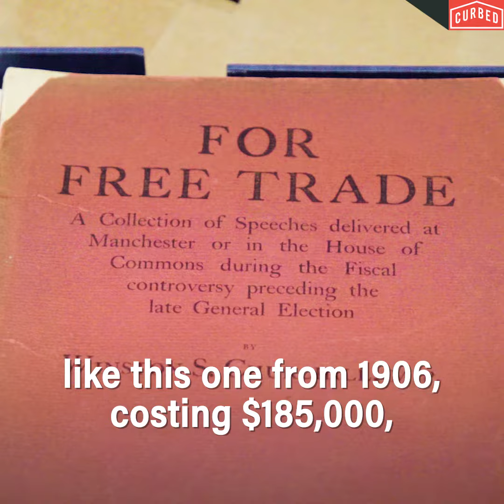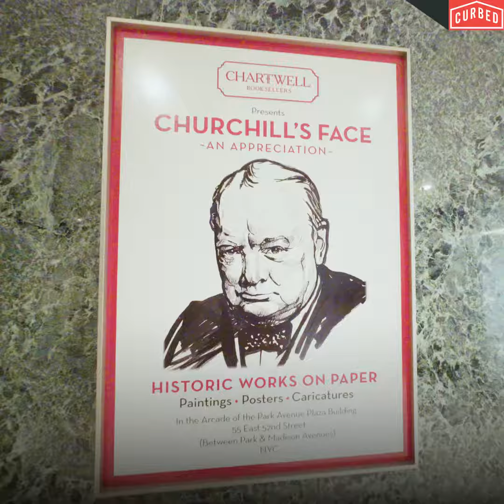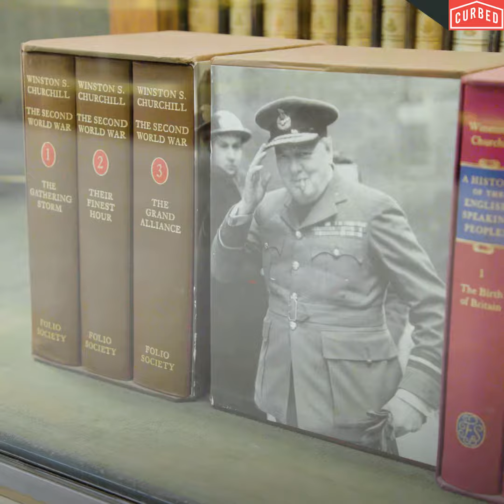Chartwell Booksellers - Virtual Tour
Shot and Edited by Jeff Prentky for Curbed (Vox)